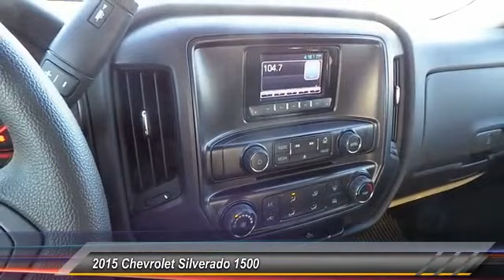2015 Chevrolet Silverado 1500 Midland Texas FG224029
2015 Chevrolet Silverado 1500 2WD Crew Cab

NOTITLE